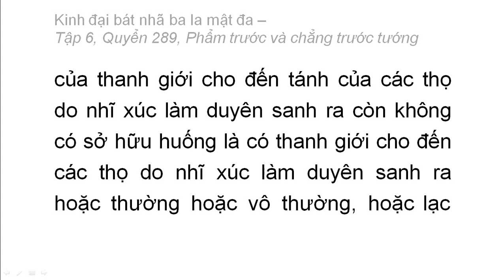Quyển 289: Kinh đại bát nhã ba la mật đa - Phẩm trước và chẳng trước tướng (rất hay) (289/600) (2)